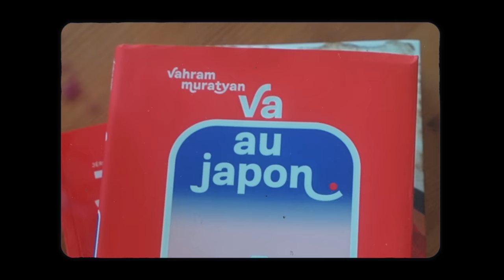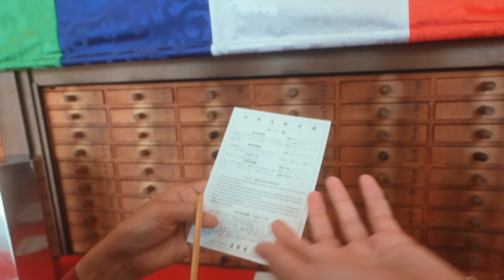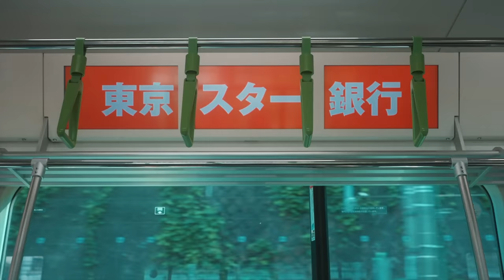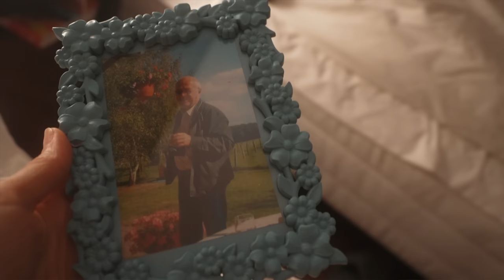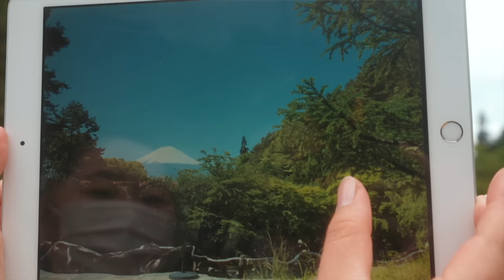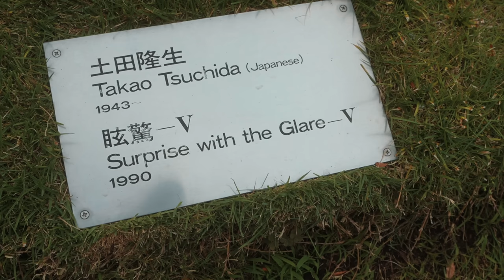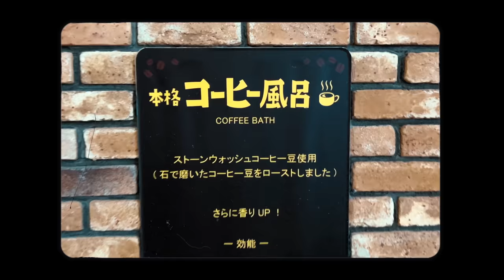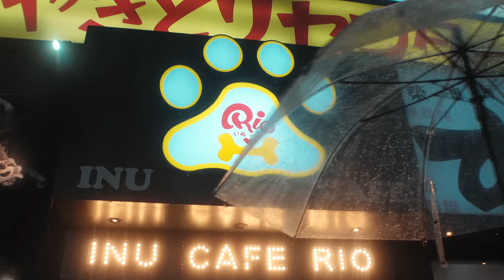Au Japon avec ma mère pour ses 70 ans✨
J'ai eu la chance de partir au Japon avec ma mère mais 2 d'entre vous pourrons aussi profiter de ce voyage! Je suis trop contente de pouvoir vous proposer de concours de folie: 2 semaines pour 2 avec vols et hébergements inclus, ça se passe ici:

Merci infiniment à Japan Experience pour leur aide précieuse dans l'organisation de ce voyage incroyable. Que ça soit l'itinéraire, la réservation des hébergements, les transports, la traduction de mon permis de conduire, la mise à dispo d'un boîtier wifi, la réservation des activités... aucun détail n'a été oublié et du coup tout s'est passé à merveille. Je vous assure que ça n'aurait pas été la même si j'avais été aux commandes lol.

Si tu as lu jusqu'en bas commente "Le pédalo c'est rigolo" (j'ai pas trouvé plus nul)